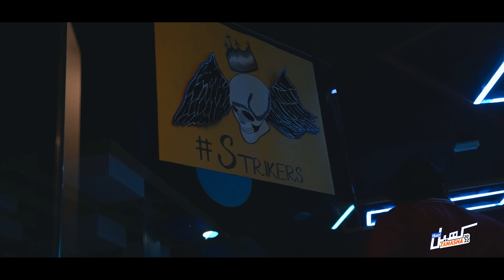Strikers will haunt you with their strikes 👻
Team Strikers will haunt you with their strikes till you pass on. ☠️💥